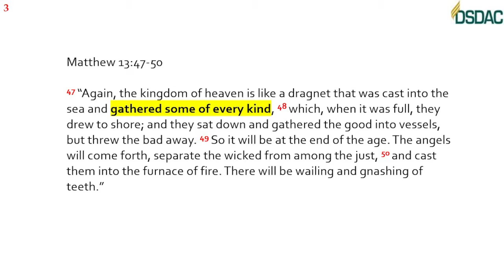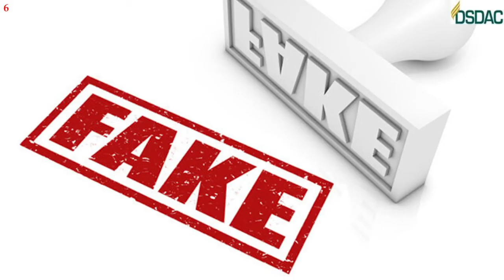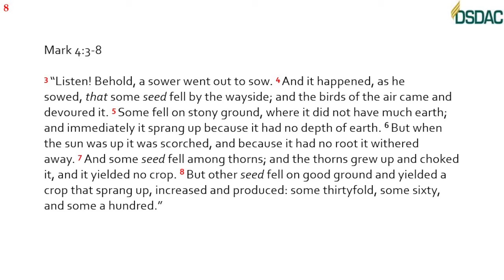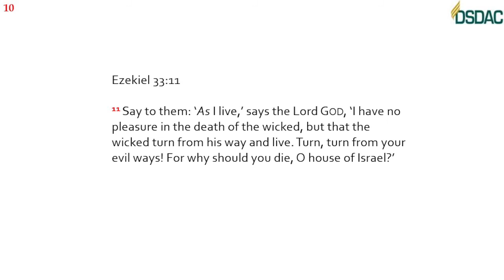20. The Gospel Net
Again, the kingdom of heaven is like a dragnet that was cast into the sea and gathered some of every kind.—Matthew 13:47.
The kingdom of heaven is like unto a net, that was cast into the sea, and gathered of every kind; which, when it was full, they drew to shore, and sat down, and gathered the good into vessels, but cast the bad away. So shall it be at the end of the world: the angels shall come forth, and sever the wicked from among the just, and shall cast them into the furnace of fire: there shall be wailing and gnashing of teeth.” HB 257.2
The casting of the net is the preaching of the gospel. This gathers both good and evil into the church. When the mission of the gospel is completed, the judgment will accomplish the work of separation. Christ saw how the existence of false members in the church would cause the way of truth to be evil spoken of. The world would revile the gospel because of the inconsistent lives of false professors. Even Christians would be caused to stumble as they saw that many who bore Christ’s name were not controlled by His Spirit. Because these sinners were in the church, many would be in danger of thinking that God excused their sins. Therefore Christ lifts the veil from the future and bids all to behold that it is character, not position, which decides a person’s destiny. HB 257.3
Both the parable of the tares and that of the net plainly teach that there is no time when all the wicked will turn to God. The wheat and the tares grow together until the harvest. The good and the bad fish are together drawn ashore for a final separation. HB 257.4
Again, these parables teach that there is to be no probation after the judgment. When the work of the gospel is completed, there immediately follows the separation between the good and the evil, and the destiny of each class is forever fixed. HB 257.5
God does not desire the destruction of any. “As I live, saith the Lord God, I have no pleasure in the death of the wicked; but that the wicked turn from his way and live. Turn ye, turn ye from your evil ways; for why will ye die?” (Ezekiel 33:11.) Throughout the period of probationary time His Spirit is entreating men and women to accept the gift of life. It is only those who reject His pleading that will be left to perish. God has declared that sin must be destroyed as an evil ruinous to the universe. Those who cling to sin will perish in its destruction.—Christ’s Object Lessons, 122, 123. HB 257.6